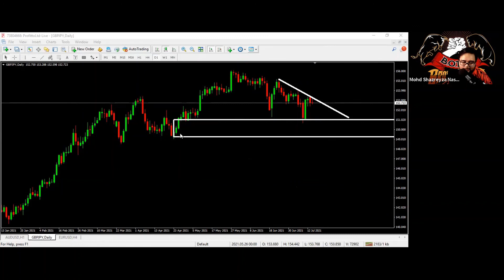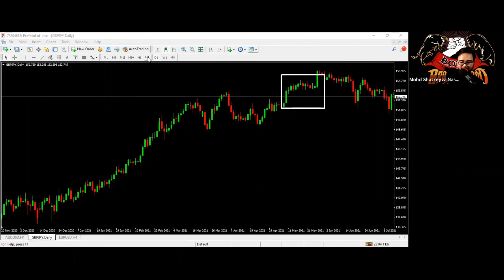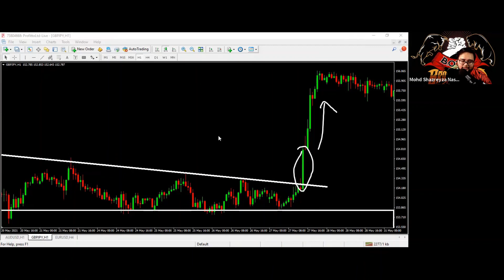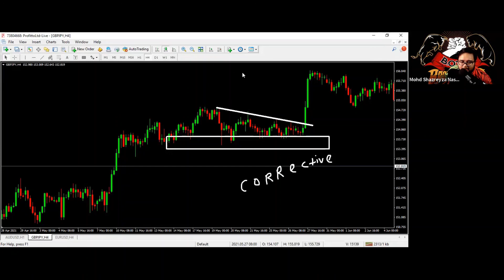Saya Belasah Forex Dengan Trendline Ni | Confirm Sedap Bila Dah Tau!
Mulakan pembelasahan market bersama reyza nasir.. belajar sampai faham!

Official Website Brotherhood Of Traders -
●▬▬▬▬▬๑۩۩๑▬▬▬▬▬▬●
●▬▬▬▬▬๑۩۩๑▬▬▬▬▬▬●

Klik dan Follow Reyza Nasir Sekarang:
Buka Account Trading Percuma (Link Broker Profitto LTD) :D
Klik dan pergi ke , dan masukkan CODE IB 1912 untuk mulakan Pengenalan Pertama ke dalam dunia Forex Trading.
Reyza Nasir Advance Classes and Enquiries (Whats App )
Klik link di bawah untuk FASTSTART dan Join Group LiveTrade Brotherhood Of Traders :
Untuk Baca Lagi Details pada Forex Boleh Klik Link di bawah